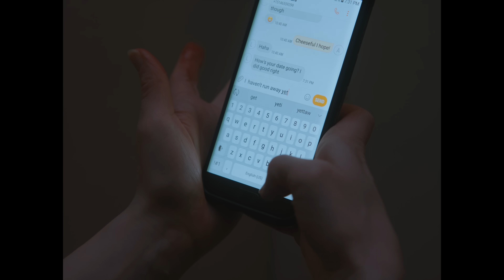Horror Short Film "10-33" | ALTER | Content Warning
Content Warning: This film contains depictions of gun v*olence that may be especially disturbing for some viewers.

A young woman trapped in a bathroom stall during an active sho*ting must confront the gunman and try to find a way to survive.

"10-33" by Alexander Maxim Seltzer

More About "10-33":
Ava's quiet date night out at the cinema turns into a nightmare when she's trapped in a toilet stall during an active sh*oting attack. With only a thin door separating her from the g*nman, she is forced to confront him and try to find a way to survive.

"10-33"  Credits:
Cast:
Ava - Alison Louder
Gunman - Andrew Chown
Ellie - Asha James
Sarah - Hannah Galway
Officer - Richard Veltri
Operator & Woman in stall - Laura D’Alessandro

Director, Writer - Alexander Maxim Seltzer
DOP - Justin Black
Editor - Alexander Maxim Seltzer
Composer - Nick Storring
Sound Design, Foley Artist and Mixer - Eugenio Battaglia
Colourist - James Graham, Alter Ego
Producer - Alexander Maxim Seltzer

Line Producer - Jimmy Bellemare
1st AD - Kyle Iannuzzi
1st Assistant Camera - Luis Plana
2nd Assistant Camera - Ryan Watson
Key Grip - Heather Rumancik
Gaffer - Sabrina Spilotro
Swing - Asmaa Er-Rouhi, Alexandra Tse
On-Set Sound Recordist - Voice Gajic, Tim Sayle
Boom Operator - Mackenzie Floyd
Production Designer - James Hankin
Costume Designer - Zoe Walton
Hair and Make-Up Artist - Jennifer Topps
Casting Director - Jesse Griffiths
Location Scout - Jason McFadden
Production Assistant - Aaron Eves

Executive Producers :
Sydney Lee
Natalie Seltzer

Special Thanks:
Liz Gravelle